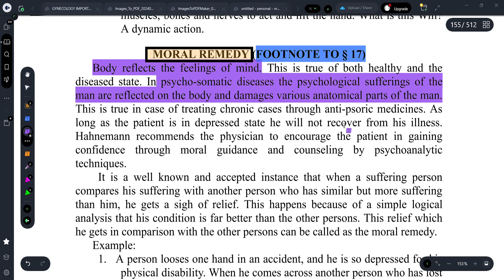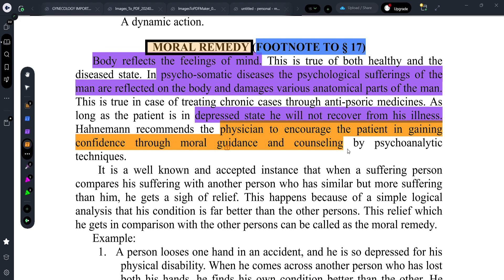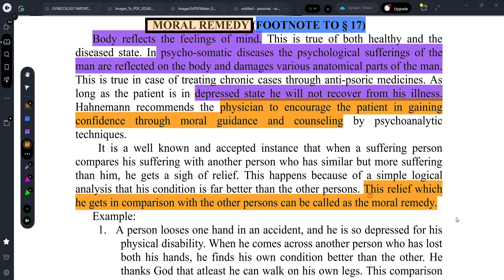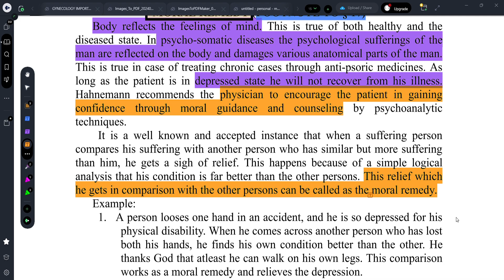||MORAL REMEDY-ORGANON OF MEDICINE||EXPLAINED WITH NAGENDRA BABU ||DR.DEEKSHA||